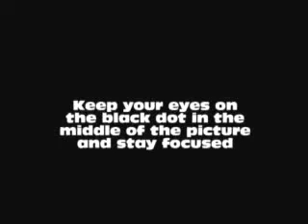negative optical illusion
This is not a scary video i promise it is a really cool negative optical illusion. Look at the black dot in the middle of the picture and just stare at it don't blink.